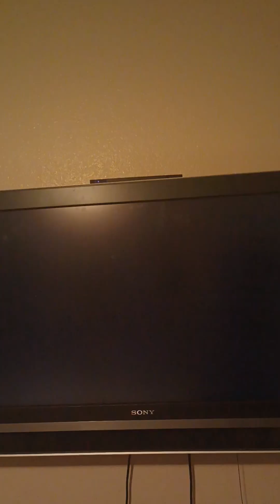Mario Kart Wii January 11th 2023